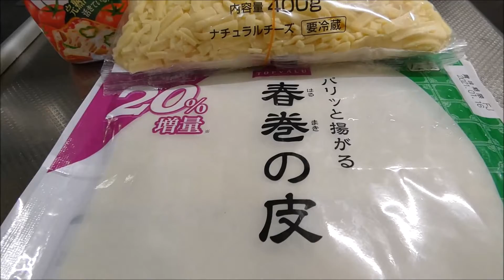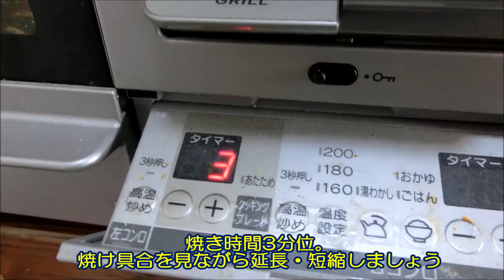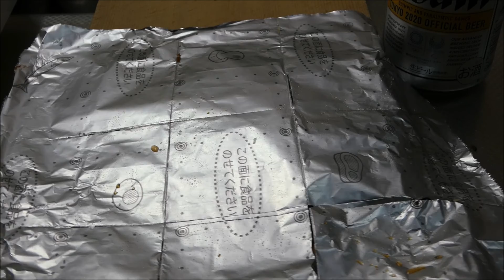台所飲み 焼きチーズ(ピザ風)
お休みの日は、昼間に台所でちょい飲み。